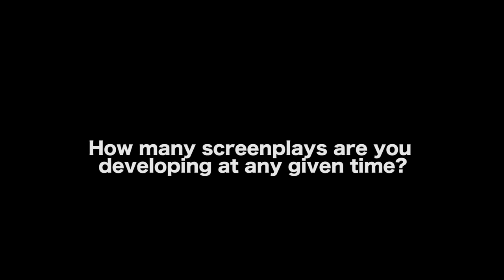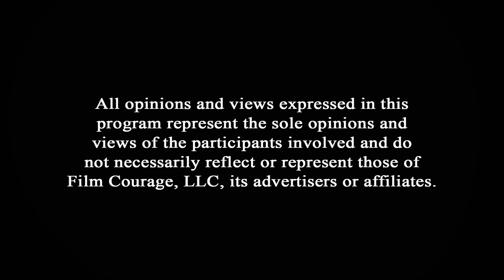How Many Screenplays Is A Business Minded Screenwriter Working On At One Time? - Jim Agnew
Jim Agnew is a director, writer and producer, known for The Capture (2017), Rage (2014) and Game of Death (2011). A former contributor/writer to Film Threat who played guitar for the Industrial Rock group Hate Dept., Jim has worked with such directors as Dario Argento and John Carpenter as well as Oscar-winning actors, producers and writers.

AUDIO